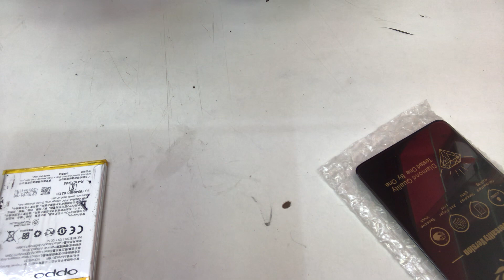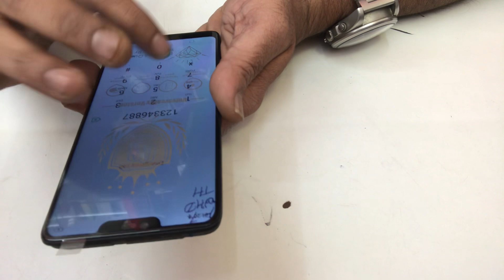Oppo A58x · Reno9 · A1 Pro · A58 · A17k · A77s · A17 · K10x · A57e · A57s ·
Got broken display in your Oppo F7? Buy the complete LCD with Touch Screen for Oppo F7 - Black and replace the broken, cracked or scratched screen in your handset. 100% Perfect fit with high manufacturing quality. With least technical know how required, it is easiest to replace display for your handset.
The replacement combo lcd with touch for Oppo F7 comes with manufacturing .

Easiest part type available for Oppo F7 to replace in your handset with least technical knowledge required.
High quality product with 100% perfect fit.
Complete display combo with LCD screen and digitizer touch screen.